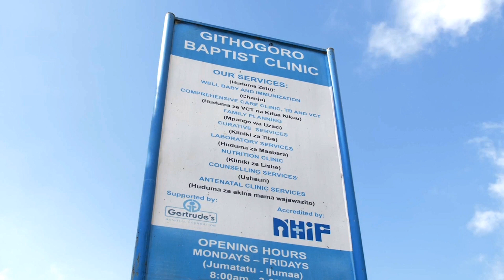Wataalamu wa afya watoa onyo huenda kukashuhudiwa mlipuko wa Polio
Wataalamu wameonya kuwa huenda ugonjwa wa polio ukalipuka tena nchini kutokana na idadi ndogo ya watoto wanaopokea chanjo dhidi ya ugonjwa huo